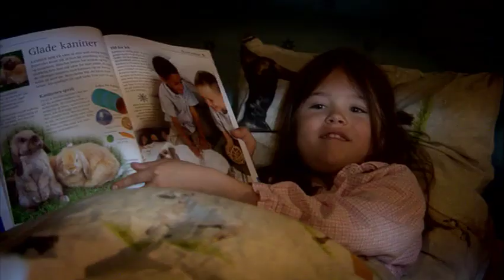[오다네 집으로 오세요] 토끼 키울래요!(한국어 더빙)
Part11: The Rabbit(토끼 키울래요!)
오다는 토끼를 기르고 싶지만 허락을 받지 못해 잔뜩 풀이 죽어 있는 상태. 엠마에게는 과연 방법이 있을까...?